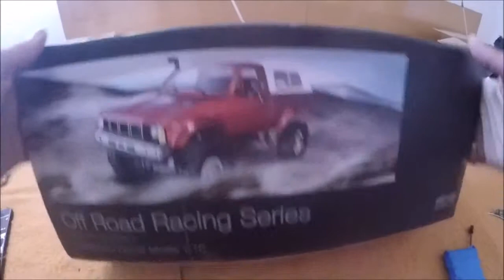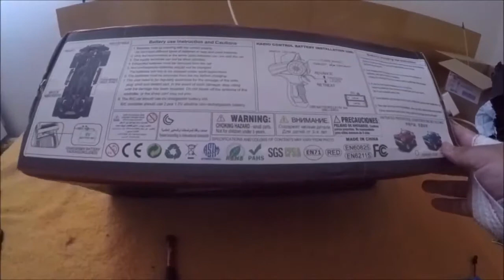Unboxing WPL C 24 Toyota Hilux pick up 1080p 60fps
Vitam vas pri videu z testov môjho najnovšieho rc modelu Wpl c24

Zlavový kod na 3% pri kúpe hry cez kod: zahorak